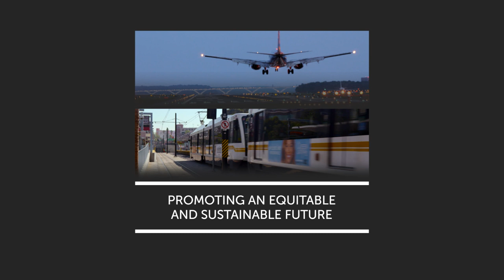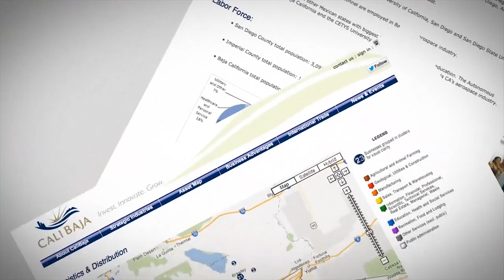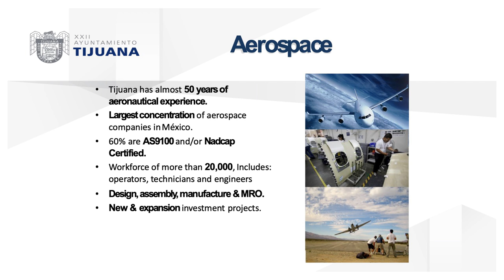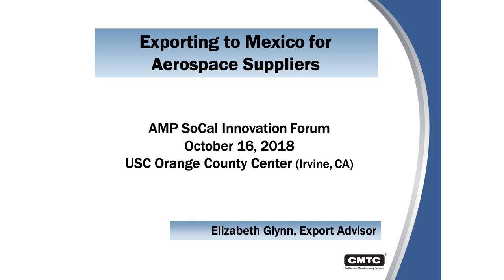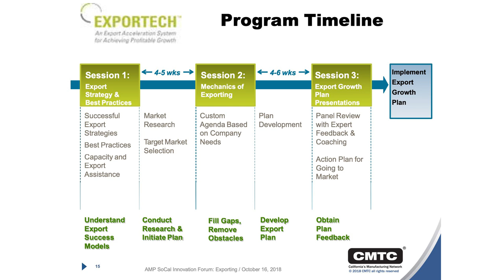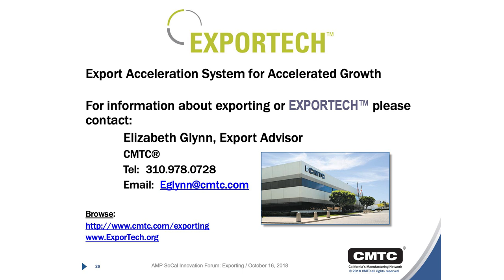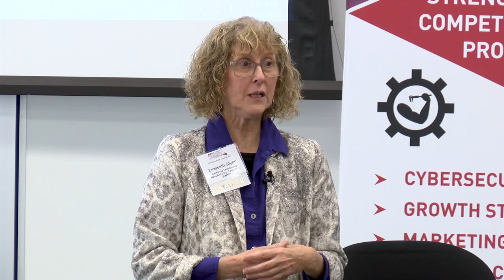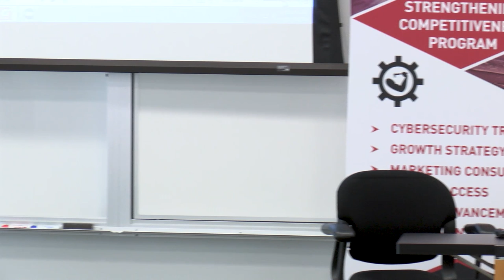Exporting to Mexico for Aerospace Suppliers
The objective of this workshop is for small and medium-sized manufacturers (SMMs) to learn about the Baja California (Mexico) Industrial Sector which represents access to $11 billion of supplier opportunities.

With a focus on 'speed to market' and the ability to support short-runs quickly, Baja multinational corporations (MNCs) are keen to connect with California-based manufacturers that can support OEM needs (e.g., components, machinery, services).

Javier Michel, Tijuana Secretariat of Economic Development, will provide an overview of the opportunities available in Mexico and the type of suppliers most in demand.

Elizabeth Glynn, CMTC Export Advisor, will help companies see the benefits of exporting and will provide information on the ExporTech program and how to get started.